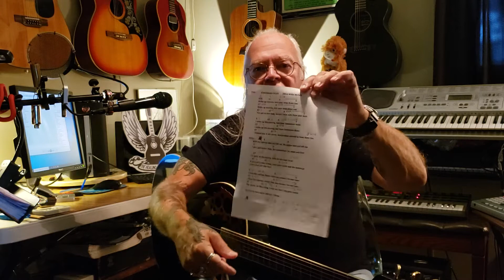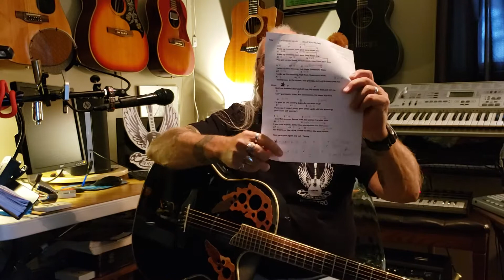The Healing Box Project - Statesboro Blues - Blind Willie McTell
September 1st song with cool chords and fun rhythm - Twang  !